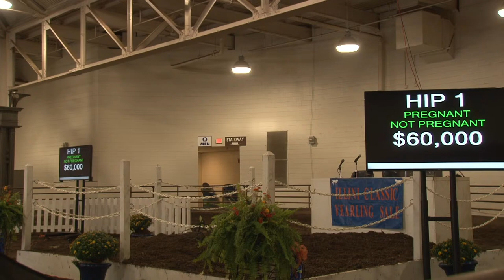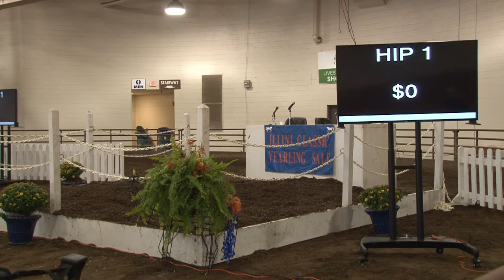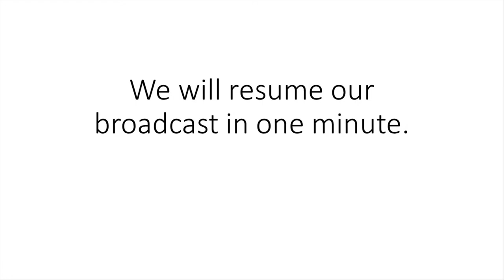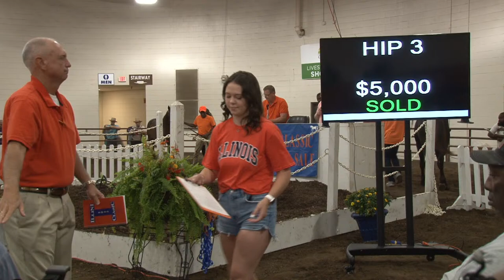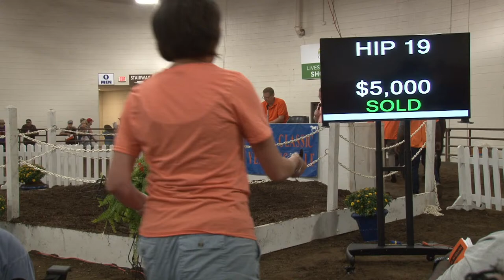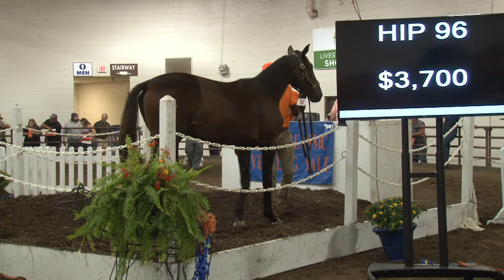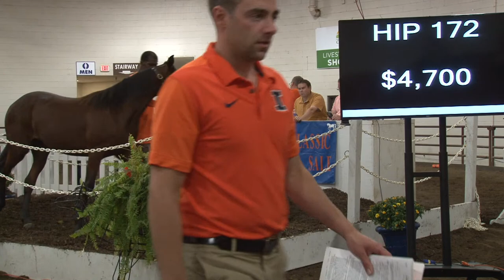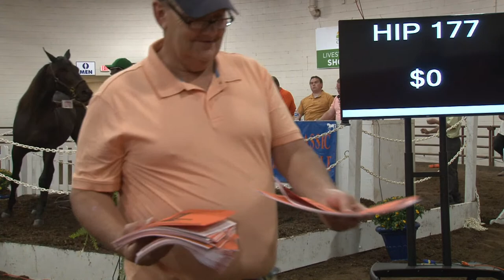2022 Illini Classic Yearling Sale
Illini Classic Sales
Where Champions Are Found